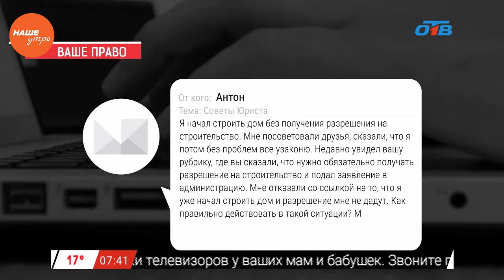Наше УТРО на ОТВ – ваше право с Николаем Поповым